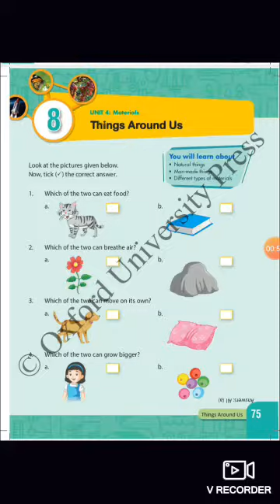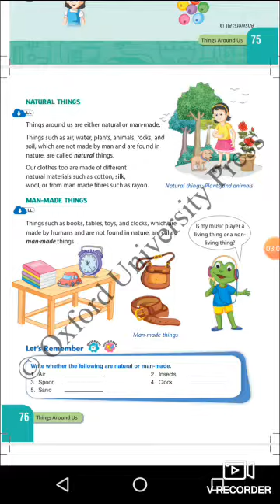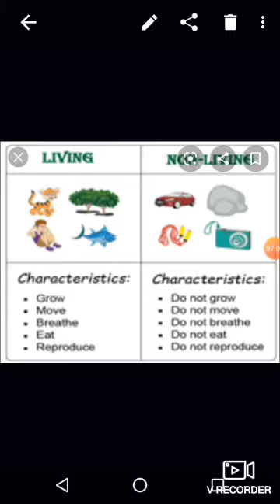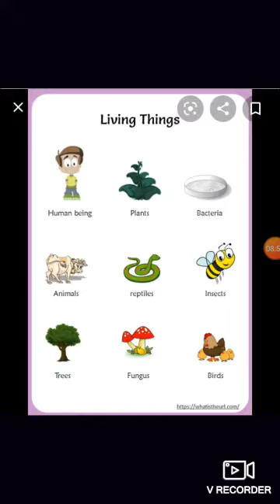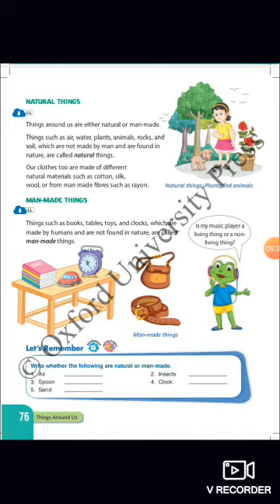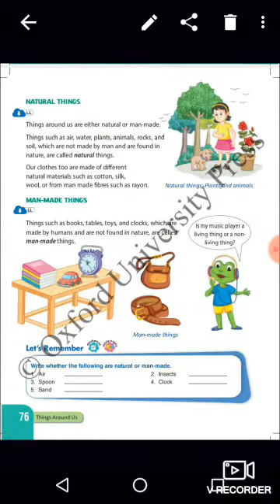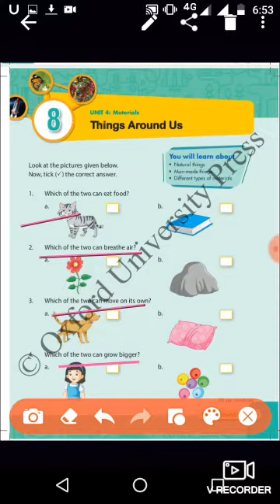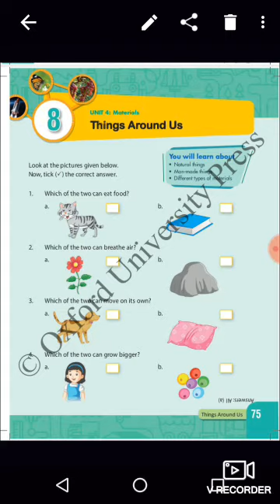Date :- 27/8/20, Std :- 2nd ,Sub :- evs